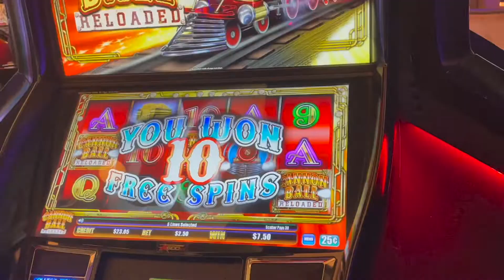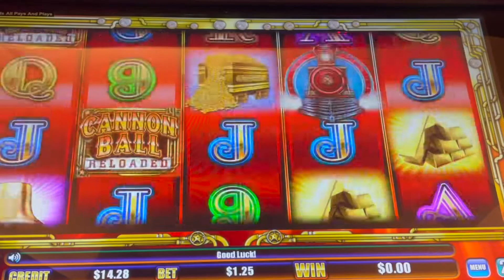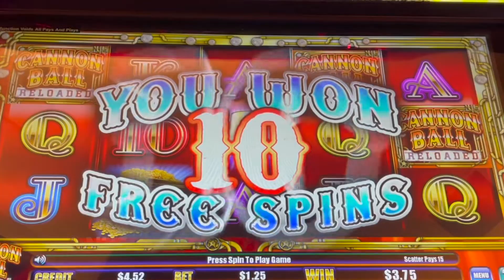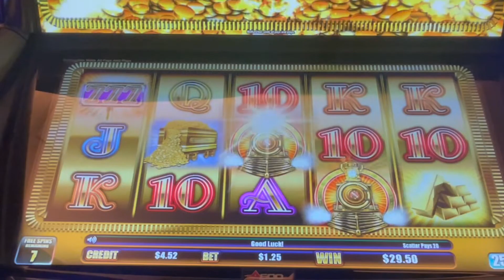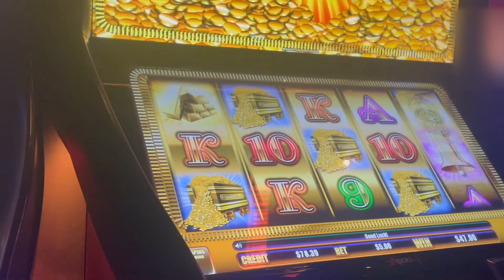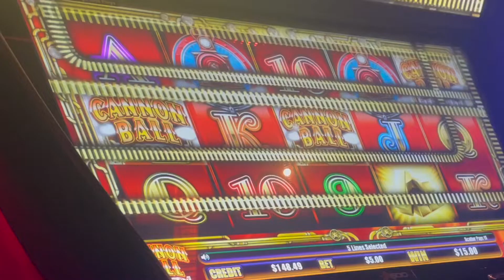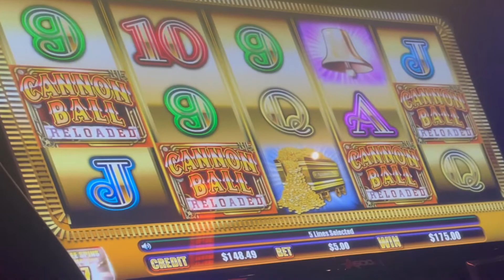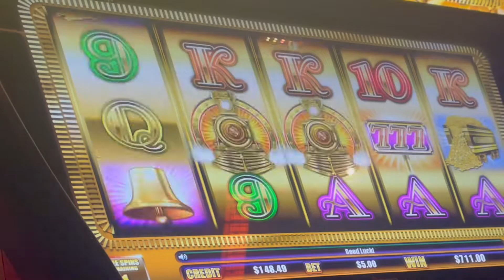4 BONUSES💰 MASSIVE WIN ON CANNONBALL RELOADED SLOT MACHINE🚂💵💵💵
Hi Everyone! In this video I am playing CANNONBALL RELOADED.